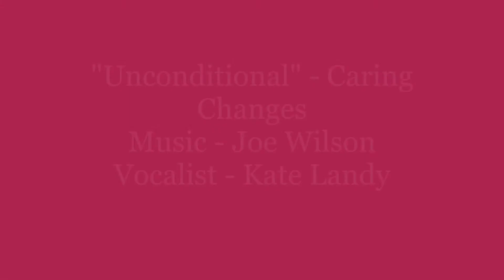'Unconditional' - Caring Changes Joe Wilson